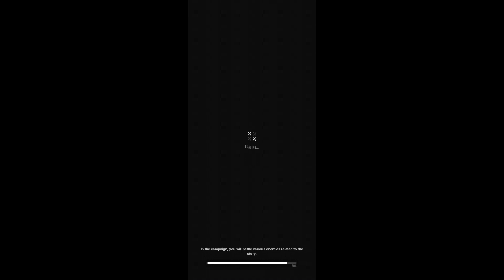Goddess of Victory: Nikke